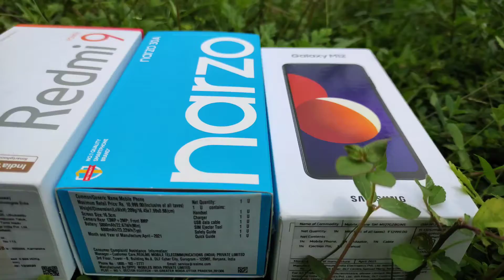NEW MOBILE comparison 3 defarent mobile brand & SPECIFICATIONS......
SAMSUNG M12

REDMI 9POWER